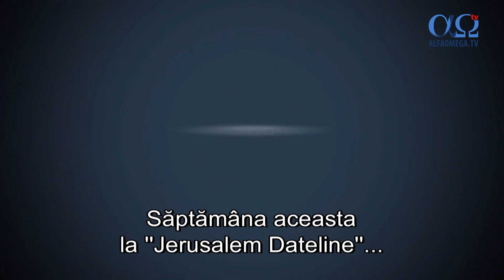Trailer: Jerusalem dateline 111 - 23 ianuarie 2016, ora 20, la Alfa Omega TV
Săptămâna aceasta la „Jerusalem Dateline”... Războiul dintre Iran și Arabia Saudită ajunge la o nouă dimensiune după apariția unui video cu simularea atacului iranian asupra peninsulei. Benjamin Netanyahu vorbește cu presa străină despre noile realități din Orientul Mijlociu. Migrația anuală a păsărilor în Israel este una dintre minunile lumii.
Jerusalem dateline 111 - 23 ianuarie 2016, ora 20, la Alfa Omega TV. Ultimele stiri crestine